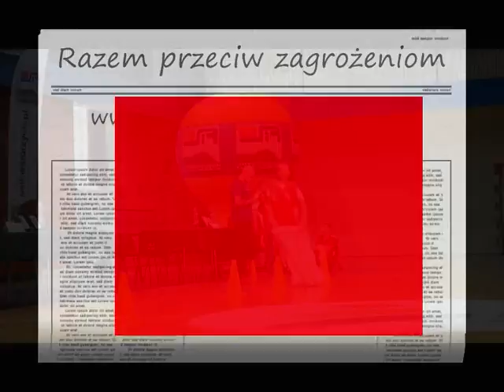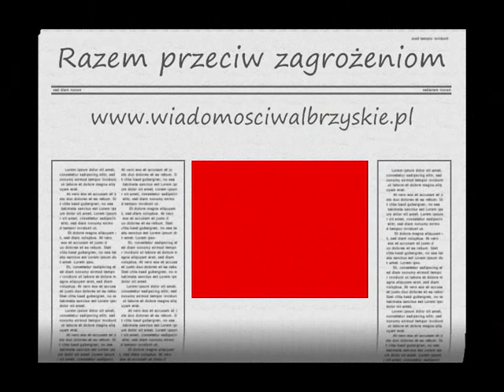Razem przeciw zagrożeniom